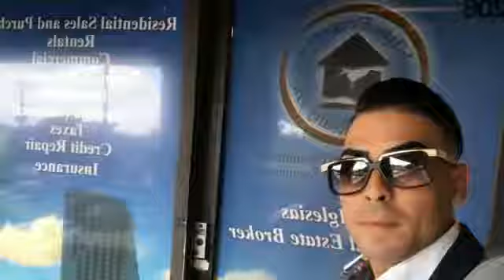ELITE PROPERTY Experta Realty Inc. 9830 SW 72 St Ste 206 Miami Teléf:305-228-4007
PRESTIGE MEDIA (Alianza Empresarial)